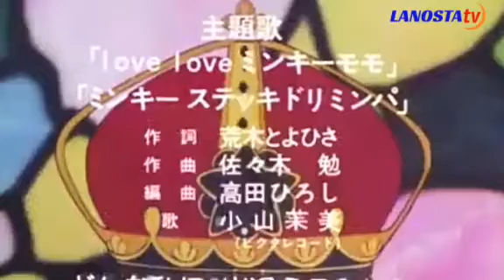10 Serial Kartun TPI tahun 90an || acara televisi jadul || film kartun jadul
10 serial kartun tpi tahun 1990an:
1.casper and friends
2.alvin and the chipmunks
3.felix the cat
4.popeye
5.ninja boy
6.rocky rackat
7.minky momo
8.mojacko
9.woody woodpecker
10.ikkyu san